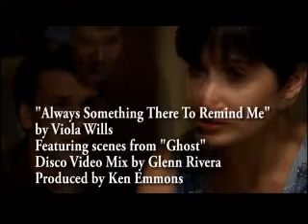"Always Something There To Remind Me" by Viola Wills - Disco Video Mix by Glenn Rivera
Viola Wills contribution to disco music is majestic. Several of her cover versions of rock and pop songs are embedded on dance floors all over the world. "If You Could Read My Mind" from 1980 being one of the most memorable.

In 1981 she released a cover of "Always Something There To Remind Me" - a beautiful ballad written by Burt Bacharach and Hal David - covered again by Naked Eyes in 1982. Viola's production was by Jerry McCabe and Nick Straker.

I have taken the track and paired it up with the 1990 film, "Ghost" starring Patrick Swayze and Demi Moore - the story of a soul unable to leave his love as he protects and reminds her of a very special love. The concept is perfect with the mood of the song and the angle of the mix.

The film was directed by Jerry Zucker

Featuring scenes from "Ghost" - RENT THE DVD!
Disco Video Mix by Glenn Rivera
Produced by Ken Emmons

This Disc Video Mix is dedicated lovingly to the memory of Viola Mae Wilkerson (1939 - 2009) - thank you Viola - your memory will always live on!